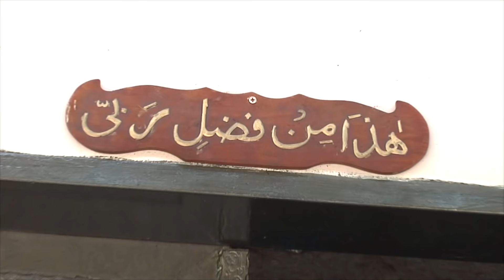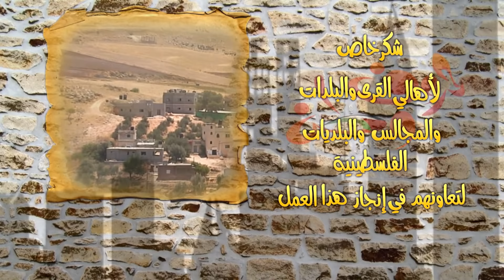حروف وطن الموسم الأول - الحلقة ( 2 ) بزاريا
برنامج حروف وطن .  من إنتاج باسل عطا الله وتنفيذ استوديوهات نهاوند للإنتاج الفني ., إعداد وتقديم نافذ أبو شرخ . تصوير وإخراج  باسل عطاالله .. متابعة وتنسيق عبد الرحمن ظاهر
استوديوهات نهاوند للإنتاج الفني ,
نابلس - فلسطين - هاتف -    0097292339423